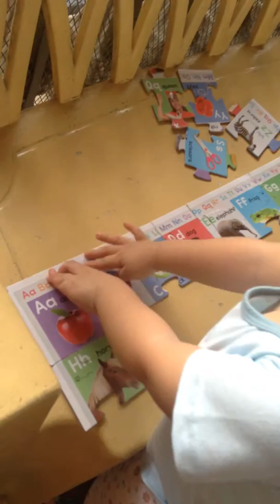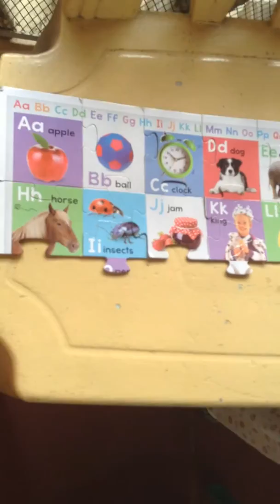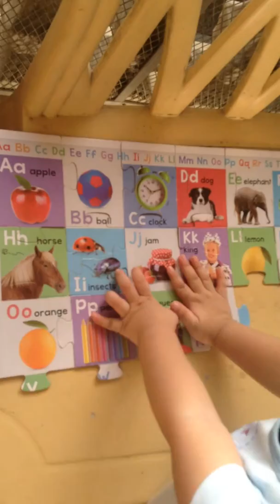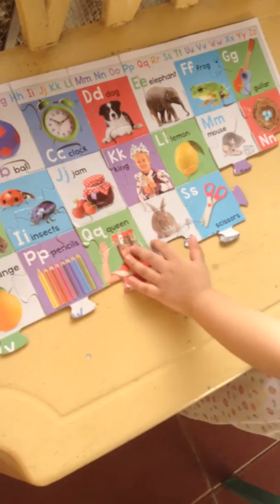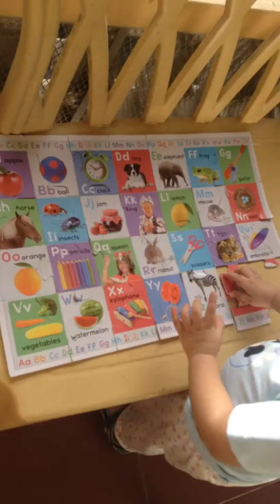Marcus Angelo Mirabueno ABC puzzle